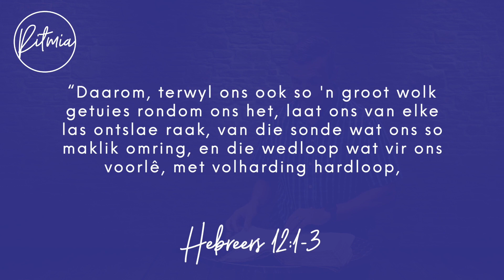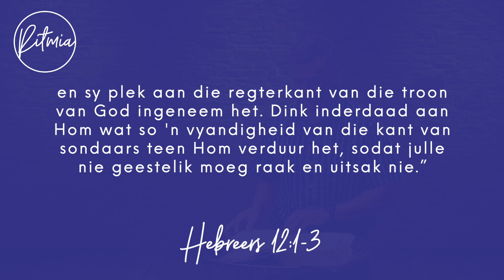Oordenking - 15 Februarie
Ritmia se dienste en meer is alles ook beskikbaar op die Ritmia App en ons ander sosiale media platforms.